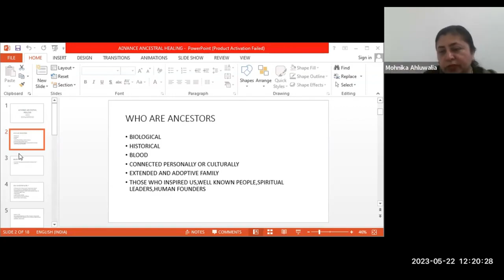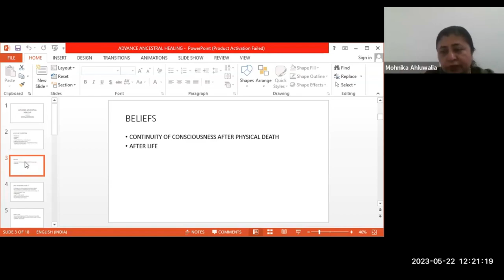Who are the Ancestros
By - Holistic Healer and Practitioner Mohnika Ahluwalia Ji
2 months course
Class timings :- Mon&Wed @11:00Am